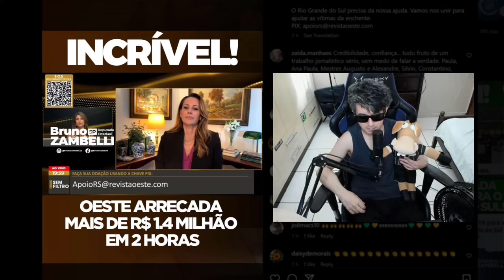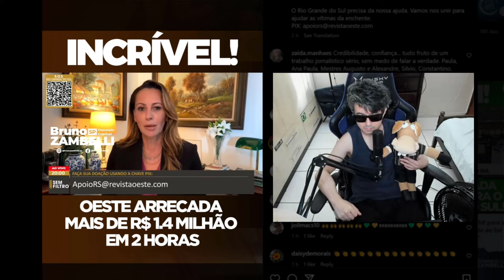ANA PAULA HENKEL SE EMOCIONA NA REVISTA OESTE E MANDA RECADO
Ana paula henkel manda o recado !